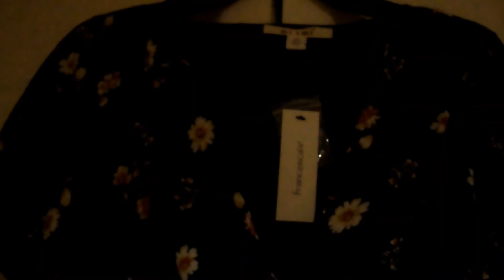Spending Our Last Day at Magic Kingdom + Disney Springs